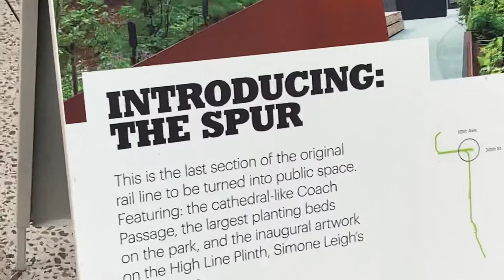NYC High Line #2